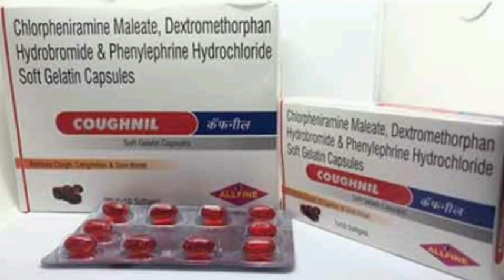COUGHNIL Capsule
Chlorpheniramine Maleate, Dextromethorphan Hydrobromide & Phenylephrine Hydrochloride Soft Gelatin Capsules